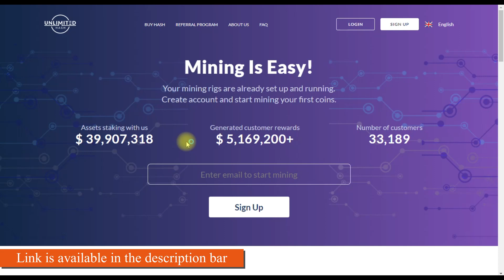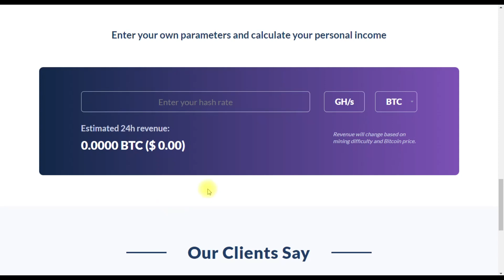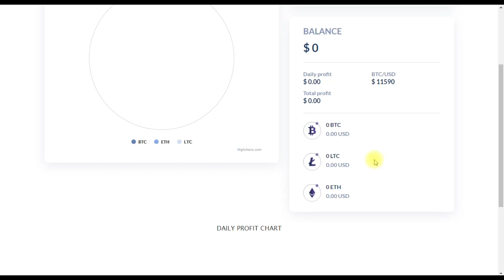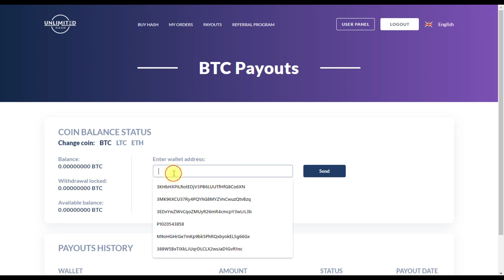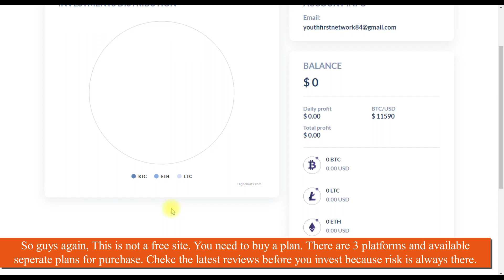unlimited-hash.com Withdraw Proof | New BTC Could Mining Site 2020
Join with my Telegram group for latest updates on payment proof & scam sites

It will be great help for me.

Youthfirst Network

unlimited-hash.com Reviews: Scam or Legit? 2020
payment proof
ethereum
Ethereum
ETH
free cloud mining without investment
free mining
free mining btc without investment
free mining bitcoin
free mining site no investment
free mining sites with payment proof 2020
bitcoin mining
bitcoin Sinhala
bitcoin mining Sinhala
no investment bitcoin mining
bitcoin mining sri lanka
bitcoin mining websites
bitcoin cloud mining websites
unlimited-hash.com Withdraw Proof | New BTC Could Mining Site 2020 | New BTC Mining Site 2020 - New free BTC mining site 2020 100% trusted  top 4 free cloud mining websites
free btc mining site 2020,free bitcoin site 2020,real bitcoin mining site 2020,best bitcoin mining site 2020 cashmarine payment proof Earn free bitcoins daily by completing a learning mission daily or inviting friends to OKEx